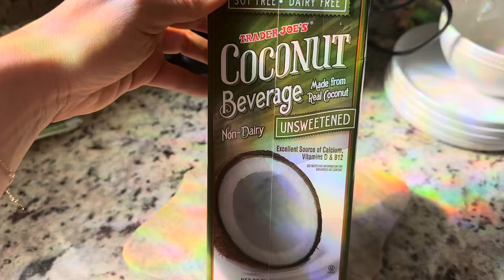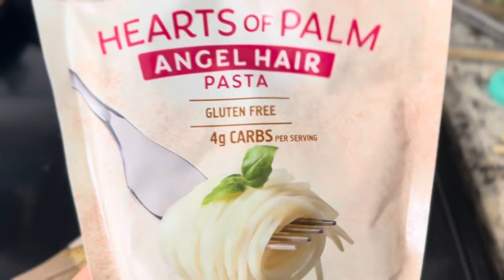Vlog / Miami Weekend / Healthy Recipes